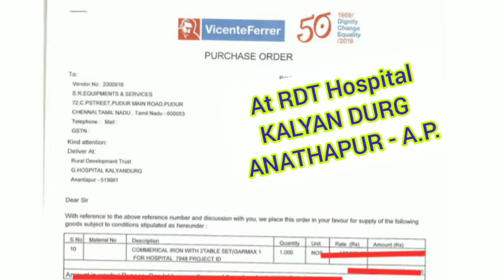Laundry in Hospital at R.D.T Hospital Anantapur in Steam Ironing Machine by GARMAX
In Famous Hospital our Steam Ironing Machine